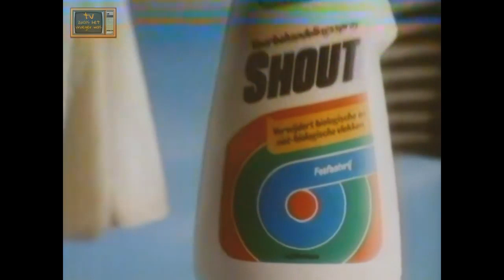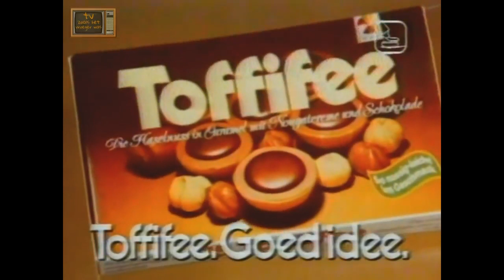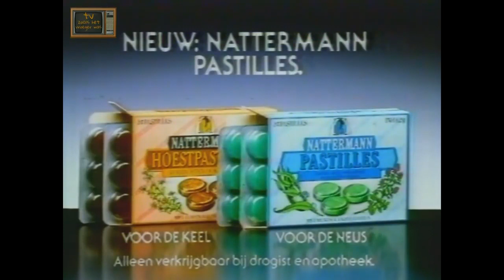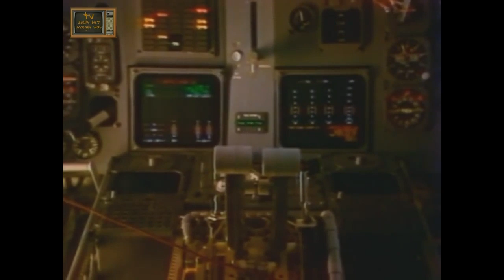STER + NOS Journaal 20 10 1986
25 thg 11, 2017
STER + NOS Journaal 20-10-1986. Presentatie Harmen Siezen.
Ster: Beerenburg, Shout, Very best of Roy Orbison LP, Mischief Bodyspray, Toffifee, Bobadilla Sherry, Philips computers en communicatiesystemen, Nattermann

NOS Journaal in het kort:
- Ontploffing in chemische fabriek Basel.
- Nieuws in het kort.

Videocapture hardware:
Philips VCR N1700 videorecorder
G2 MSTC Digital Timebase Corrector
Datavideo DAC-100
Software:
Sony Vegas Pro 13